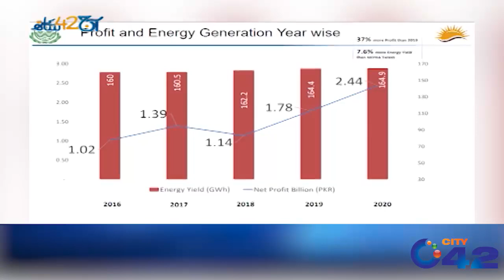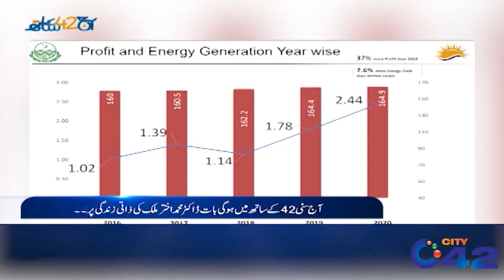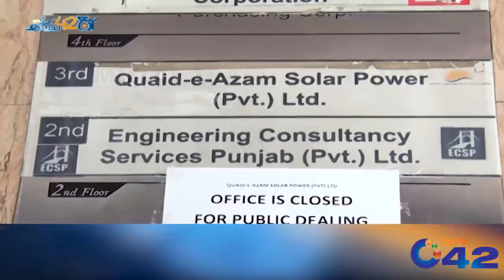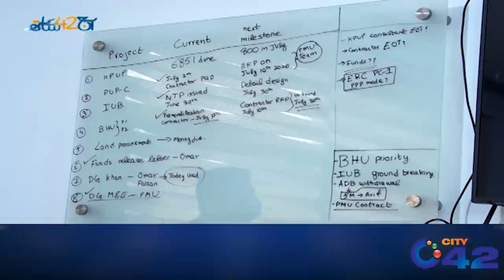Special Guest Dr. Muhammad Akhtar Malik | Aaj 42 Ke Sath | 12 July 2020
Host: Zoya Malik

Guest : Provincial Minister for Energy Punjab, Dr. Muhammad Akhtar Malik